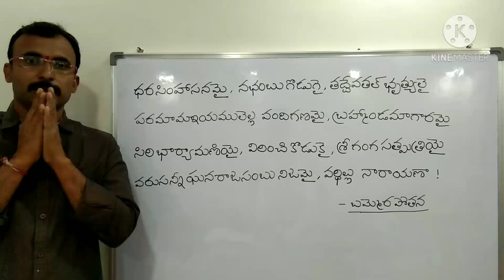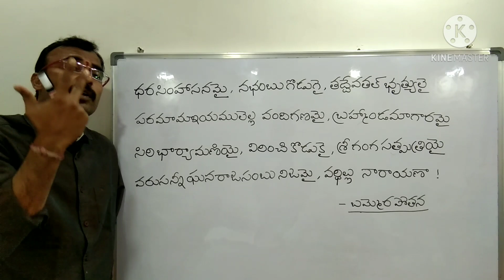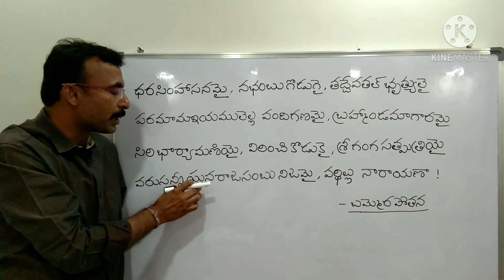బమ్మెర పోతన విష్ణువును స్తుతిస్తూ చెప్పినపద్యం|నారాయణ శతకం|తెలుగు పద్యాలు|9550313413||Padyaparimalam